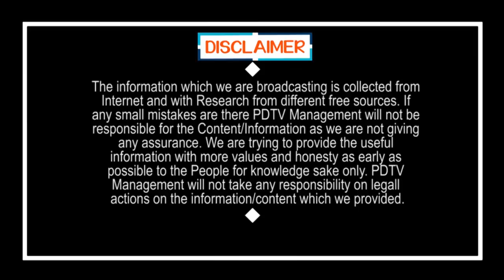Chandrababu and Lokesh Who is Going to Jail First | చంద్రబాబు, లోకేష్ లలో ముందు ఎవరు అరెస్ట్..?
చంద్రబాబు, లోకేష్ లలో ముందు ఎవరు అరెస్ట్..? | Chandrababu and Lokesh Who is Going to Jail First | PDTV News